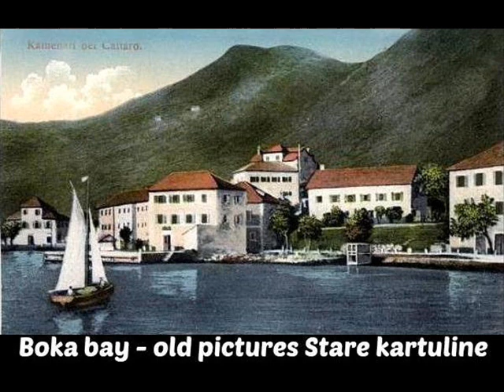Boka bay - old pictures Stare kartuline (by Rocco Nero)